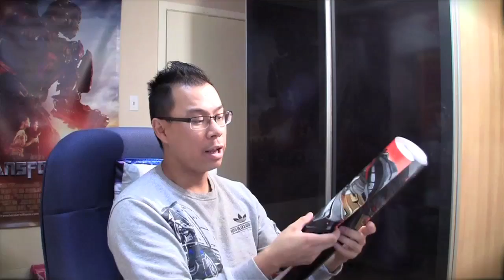Ragin Nation Mail #78 - Awesome G1 Soundwave Fan Art!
Purchase a Ragin Nation VIP All Access Badge + T-Shirt Combo at promotional price for North America (please enter your shirt size):

Purchase a Ragin Nation VIP All Access Badge + T-Shirt Combo at promotional price for International locations (please enter your shirt size):

Fan mail and snail mail (address below):

Alex Yu
3790 Canada Way
Canada